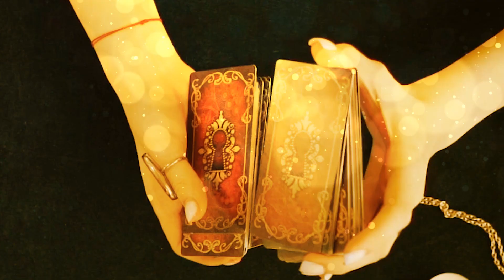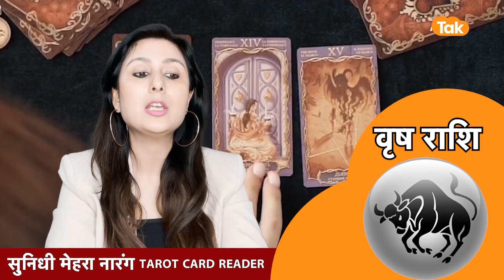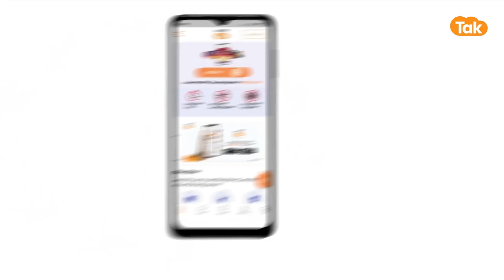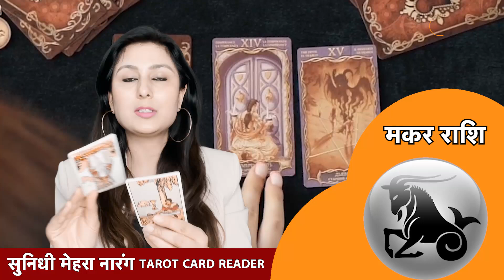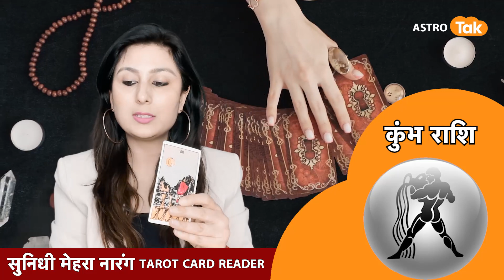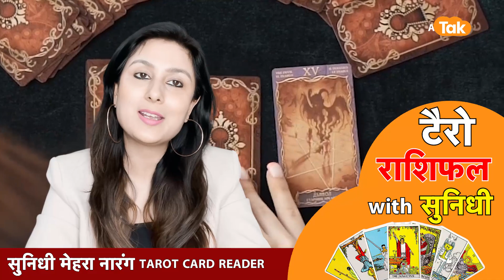27 May का Tarot Rashifal By Sunidhi Mehra | Love Tips | Astro Tak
टैरो राशिफल | 27 May 2023 : Tarot Rashifal with Sunidhi Mehra में टैरो कार्ड रीडर सुनिधी मेहरा जी से जानिए आज का राशिफल । मेष से मीन राशि वाले अपने पूरे दिन का हाल जानिए। साथ ही छोटे-छोटे उपायों से बनाएं दिन को और बेहतर...साथ ही जानिए हर रोज Love Tips जिसे अपनाकर अपने रिश्तों को बनाएं बेहतर और मजबूत...

हर वीडियो देखें बिना ब्रेक. अभी डाउनलोड करें